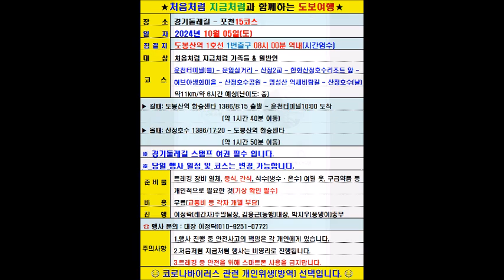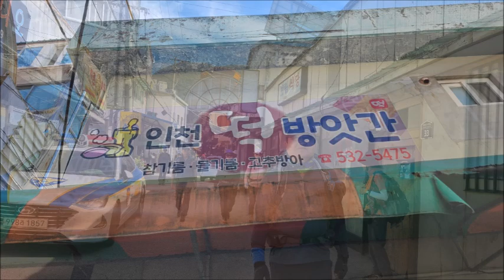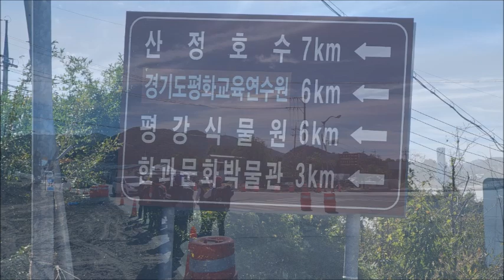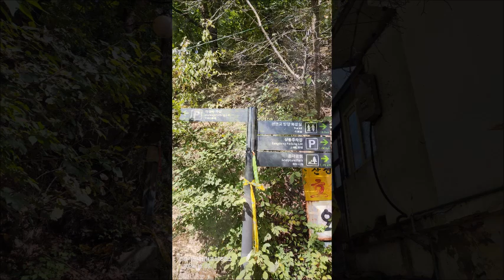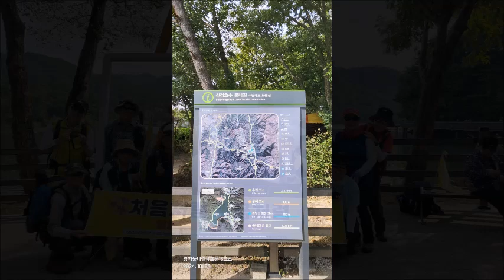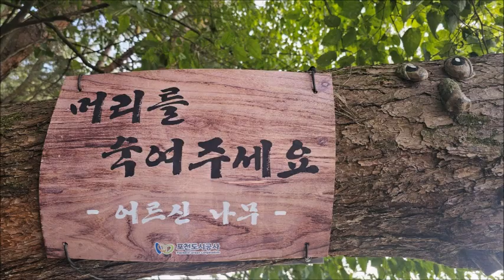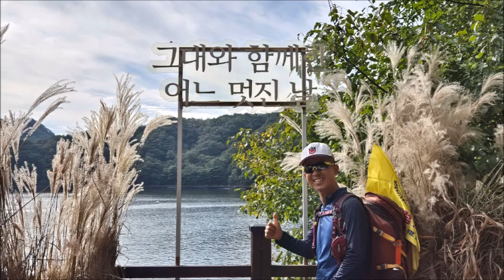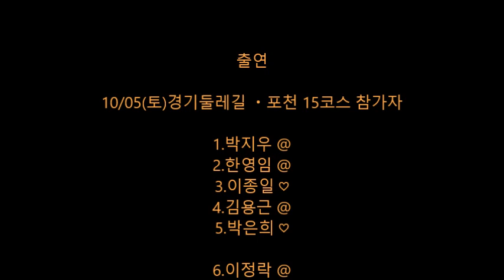경기둘레길 포천 15코스(산정호수길) 트레킹 - 2024년 10월 05일(토)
"지금 나의 곁에 있는 사람들은 내 마음의 결정체이다."

누군가 나를 기다려주는 사람이 있고,
또한 누군가를 기다릴 수 있는 사람이 있다.

이 두 사람은 다른 듯 하면서 같다.

오늘은 포천 15구간 산정호수코스 경기둘레길을 걸었다.
마지막 뒤풀이 4명이 기다라고 5명이 마무리를 하였다.

마음이란 그런 것이다.

나이가 들수록
사람 사이의 관계는
새로 만드는 것보다
지키는 게 더 힘들다는 것을 알게 된다.

각자 사는 게 바빠
자주 못 보지만
오랜만에 봐도 서먹하지 않는 사이.

그런 편안함을 주는 친구는
그냥 얻어지는 것이 아니다.

성인이 되면 '진짜 친구'를
만들기 어렵다는 말을 항상 듣곤 했다.

하지만 그렇게 인내해 가며
이곳저곳에 얼굴을 비치고
많은 사람들과 만난 덕분일까.

그 많은 모임 중에서 운 좋게
마음 통하는 친구들을 만났다.

힘들 땐 아무 말 없이 이야기를 들어 주고
서로를 응원하게 되는 그런 친구

우리
우리에게 가장 행복한 결정을 하자.

힘든 일상 속에서도
서로의 존재만으로도
힘이 되어 줄 수 있도록.

좋은 건 같이 봐요 중에서